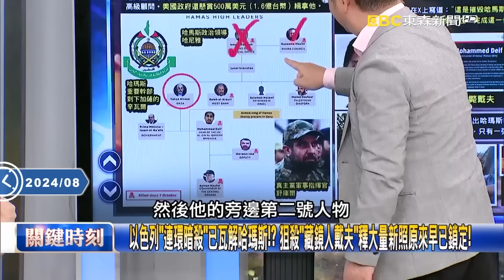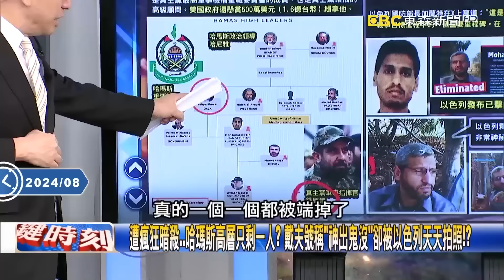《中東戰火》以哈蠢蠢欲動？強硬派辛瓦爾接掌哈瑪斯...以色列氣瘋「出動部隊埋伏擊殺」？！萬名美軍攜「滅國神器」前往中東備戰...俄軍導彈到場？！ -【關鍵時刻】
(00:00:00) 哈瑪斯「洪水行動」讓以色列發瘋1年不停歇！主謀辛瓦爾接任領袖...納坦雅胡更氣了：他必死無疑
(00:12:17) 美俄等一場戰爭！F-22大軍壓境、俄導彈來了 以色列無懼圍剿悍嗆「必死無疑」！
(00:19:31) 俄烏戰場變「台灣兵器實驗場」！？ 烏克蘭每年產300萬架無人機實現「地獄景象」！？
(00:33:21) 美國開綠燈？二戰後首次外國戰車攻入俄國境 普丁召開緊急會議怒喊太挑釁！
(00:43:22) 戰火延燒全球台股爆殺1807點！ 中東情勢失控…以色列殺紅眼「五線戰爭」開打！？

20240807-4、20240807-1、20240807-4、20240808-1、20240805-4